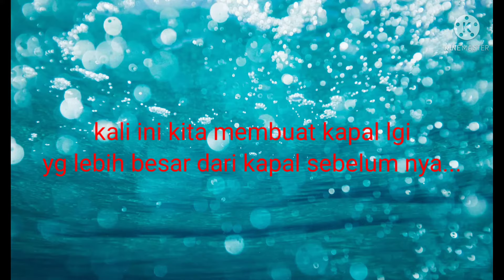Membuat kapal mancing dari Styrofoam, resin dan serat fiber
Ini video pembuatan kapal yg ke 2, berbahan dari Styrofoam, resin dan serat fiber. Kapal ini akan digunakan untuk memancing di sekitaran dermaga, muara, dan danau. Video pembuatan dibagi menjadi dua bagian.